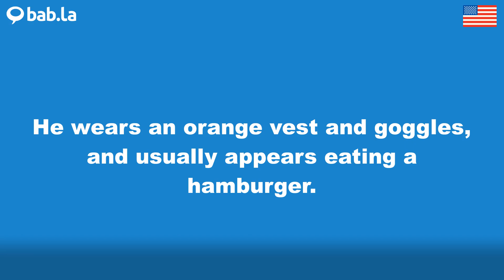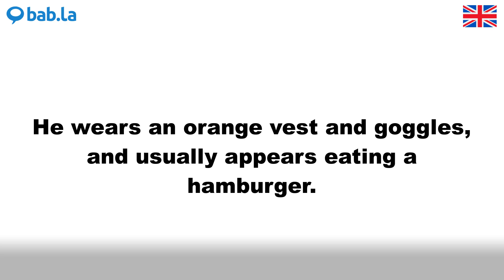GOGGLES pronunciation | Improve your language with bab.la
Improve your spoken English by listening to GOGGLES pronounced by different speakers – and in example sentences too. Learn and love languages with bab.la.